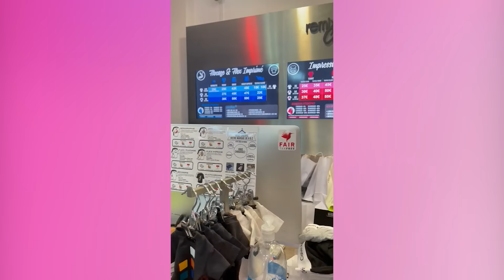DÉFI : 50€ pour se faire un CADEAU 🎁👀 ??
Aujourd'hui, on s'est donné le challenge de se faire un cadeau avec maximum 50 euros. Et pas un euro de plus.